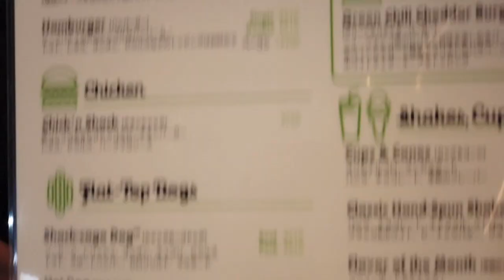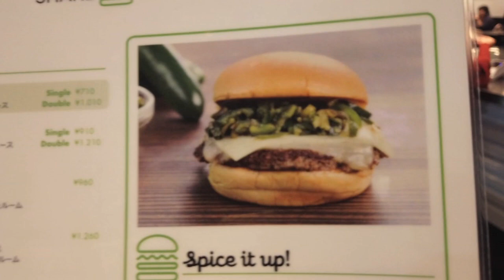表の顔は外タレのアテンド！？裏の顔は... ジャンクフードマスター降臨！【SHAKE SHACK】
今回はKAZの友人でもあり、現在は海外アーティストの通訳やアテンド、そして新宿にあるナイトクラブ、WARPでPartyの製作に携わっている、ジャンクフード大好きSHIN君とシェイクシャックを爆食い！

this episode Kazland one of his friend and right now working interpreter and assistance for artists agency from overseas relates promote that famous night club venue 'WARP'.
JUNK FOOD Lover SHIN-kun and KAZ got SHAKE SHACK munched all up.